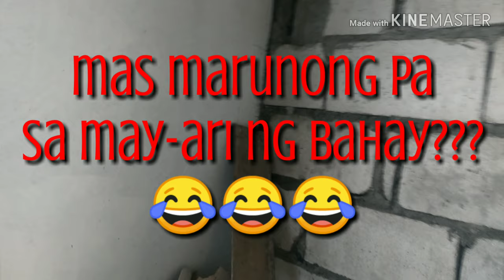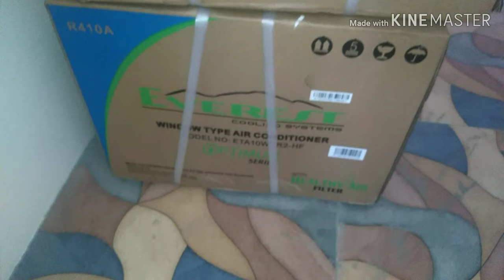HouseTOUR | ate Cherry's house